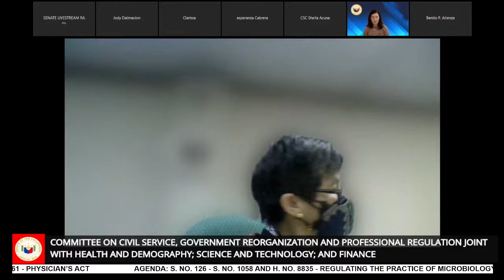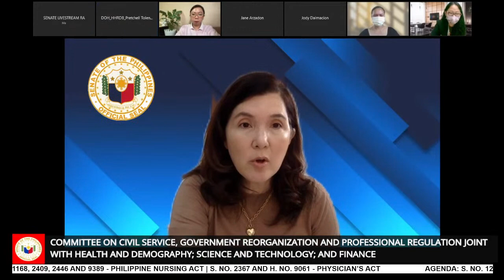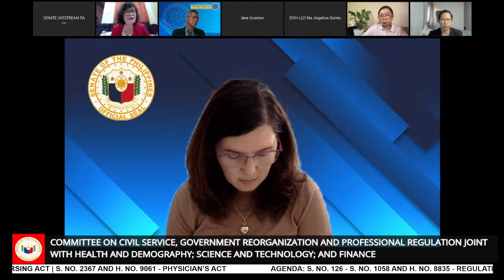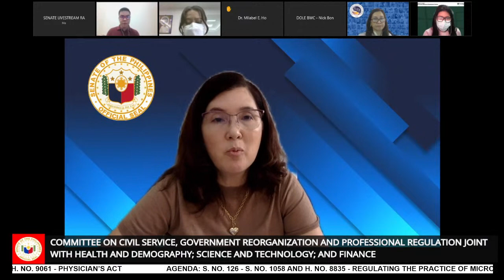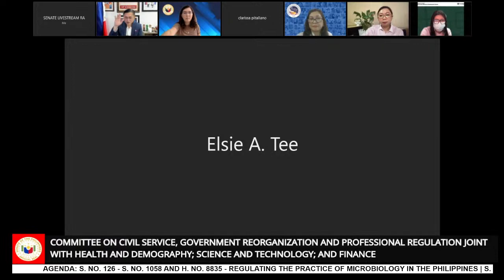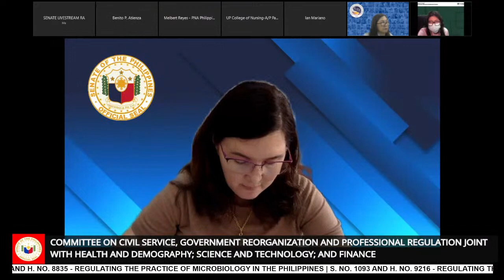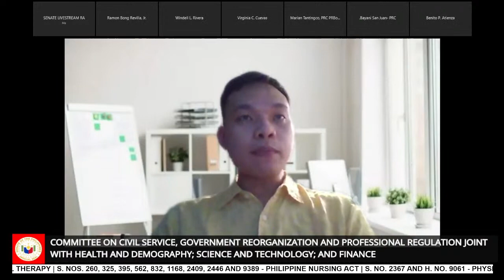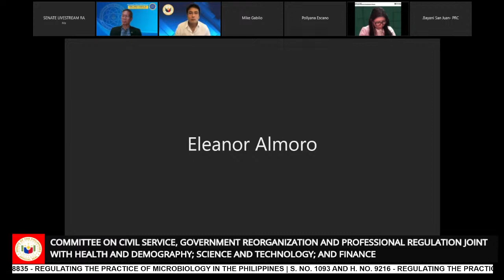Committee on Civil Service, Government Reorganization and Professional Regulation (Jan 27, 2022)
Agenda:  S. No. 1058 and H. No. 8835 - Regulating the practice of Microbiology in the Philippines

S. No. 1093 and H. No. 9216 - Regulating the practice of Physical Therapy

S. Nos. 260, 325, 395, 562, 832, 1168, 2409, 2446 and 9389 - Philippine Nursing Act

S. No. 2367 and H. No. 9061 - Physician’s Act